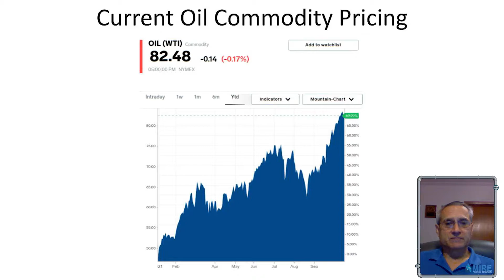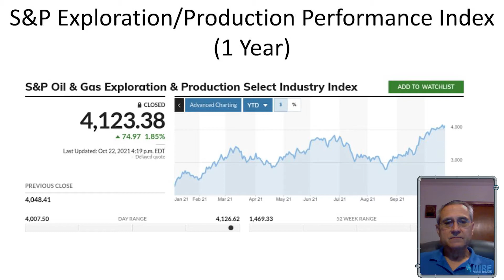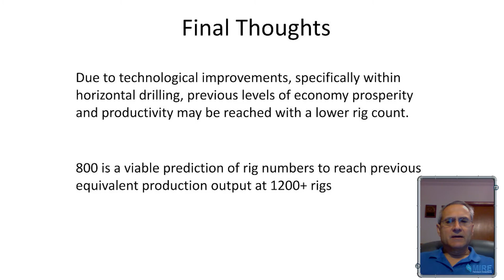Current Oil & Gas Industry State Analysis/Insights For Future Investment In 2021-2022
An update to Lead Engineer Kurt Mire's previous oil & gas economic climate projections and his predictions for near future investing.

In this video, Mr. Mire covers the current state of oil & gas economics in the USA and gives a brief analysis of his insights from a 40+ year experienced petroleum consultants' perspective into how it will factor for mid-long term investment decisions within the hydrocarbon energy sector.

We'd love to know your thoughts on Kurt's analytical predictions & projections in the comments below!

Summary Conclusion:

Due to technological improvements, specifically within
horizontal drilling, previous levels of economic prosperity
and productivity may be reached with a lower rig count.

800 is a viable prediction of rig numbers to reach previously
equivalent production output at 1200+ rigs